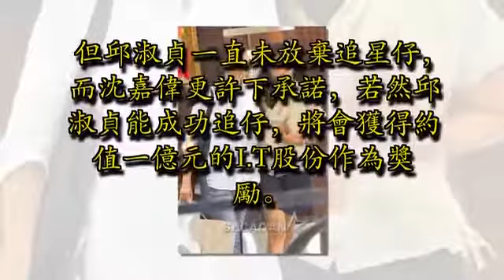47歲邱淑貞再懷第四胎，大女兒沈月遺傳到她的優良基因，吸引不少經紀公司上前打探！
現年47歲的大美人邱淑貞，終於找到接班人。邱淑貞跟老公沈嘉偉的長女沈月，14歲已經長得亭亭玉立，擁有豐乳長腿瓜子臉，

跟媽咪邱淑貞餅印一樣，天生已是食娛樂圈這行飯。沈月時裝秀亮相時驚為天人，不少經理人公司已在打沈月主意。

47歲邱淑貞再懷第四胎，大女兒沈月遺傳到她的優良基因，吸引不少經紀公司上前打探！

其實邱淑貞知悉女兒有意入行後，已決定投資開經理人公司，更交由在圈中人脈甚廣的曾志偉負責，

又準備開戲讓沈月當女主角，用盡人情卡，力邀郭富城、張智霖、袁詠儀、余文樂、劉嘉玲及關之琳，

再加上志偉等七位巨星客串演出，力捧沈月。曾志偉回應時大讚沈月未來星途無可限量，「生得靚女，不用捧，一出來已經爆紅。

有傳，邱淑貞本想復出撐愛女，但她近日胃口突變，愛食甜酸食物及戒盡生冷食物外，身材又變得豐滿圓潤，孕味甚濃，

疑因繼「日月晨」三位千金後，再次成功追「星」，所以未能親撐愛女沈月。邱淑貞跟I.T老闆沈嘉偉結婚16年，

雖然至今恩愛如昔，但未能追得男丁，邱淑貞始終引為憾事，而為小朋友改名時，本打算以「日月星晨」命名，

而邱淑貞當